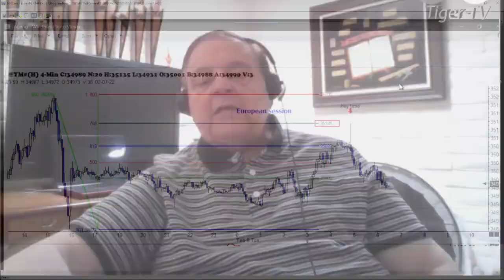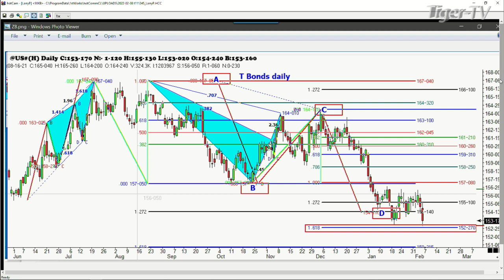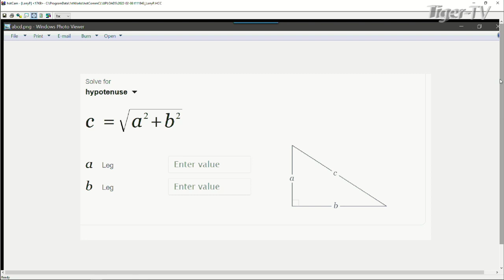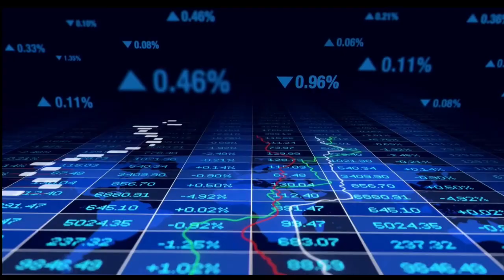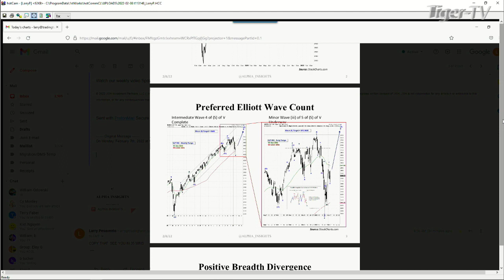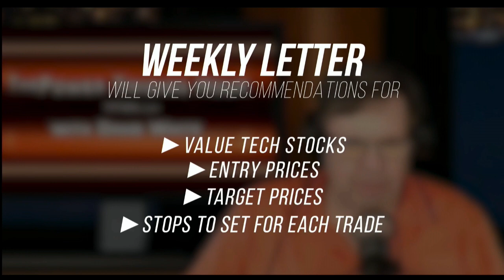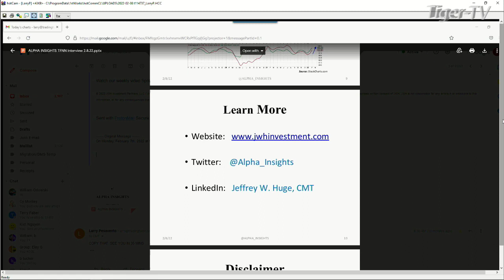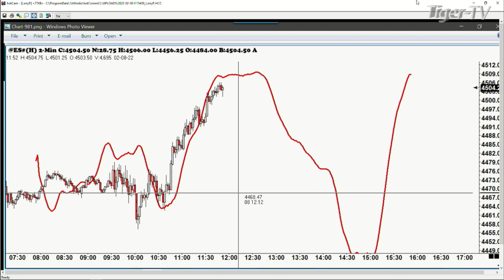February 8th, Trade What You See with Larry Pesavento on TFNN - 2022